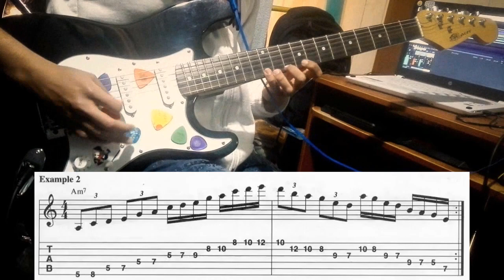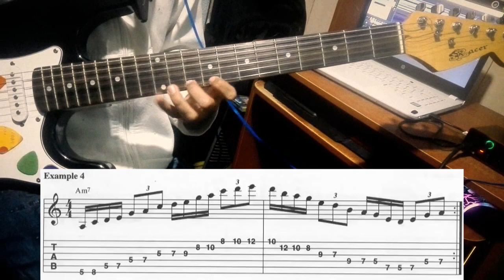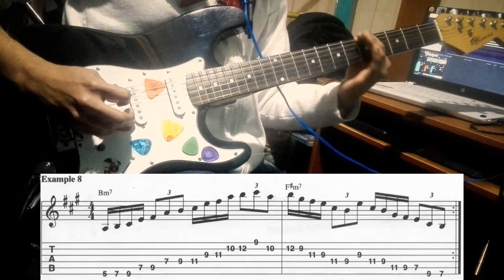Combination triplets and 16th notes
📚 Chapters
Major Scale Modes
00:00 - Example 1
00:36 - Example 2
01:07 - Example 3
01:39 - Example 4
02:12 - Example 5
02:44 - Example 6
03:16 - Example 7
03:48 - Example 8

Hope you enjoy my performance of the Round 3 - Combination triplets and 16th notes by Frank Gambale